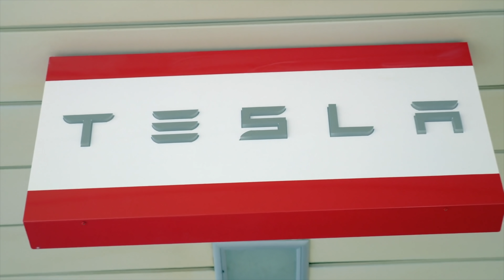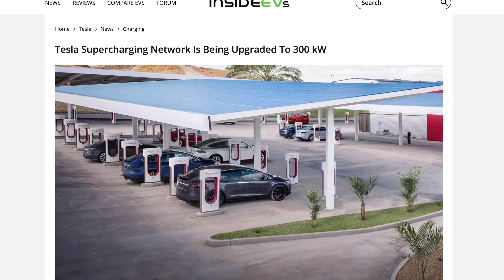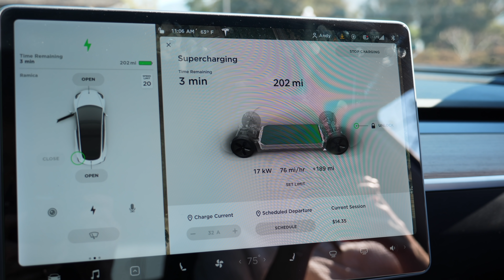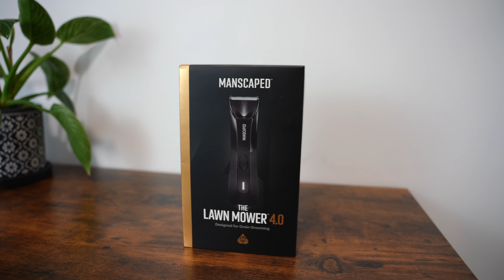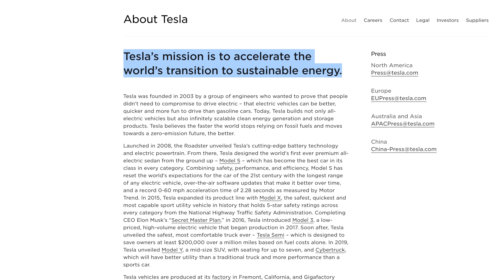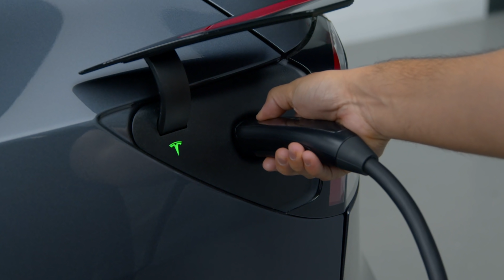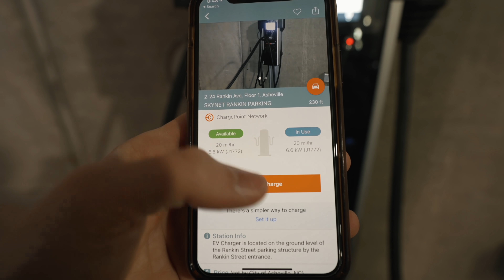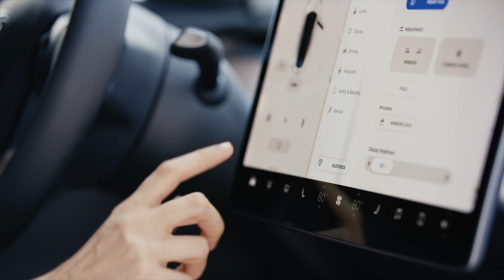Tesla Is Giving Away Their BIGGEST Advantage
Tesla's biggest advantage is undergoing a huge change this year

🚙 Ordering a Tesla? Use my link to get FREE Supercharging

0:00 Intro
0:35 Tesla's Beginning Strategy
1:58 The Supercharger Network
4:51 Sponsor (Manscaped)
6:03 Tesla's Big Change
7:04 The Problem
8:13 The Future of Charging

People buy a Tesla for many reasons: fast performance, Autopilit/Full Self-Driving, or 300+ miles of range. But there’s one unique advantage Tesla had that made me comfortable in choosing it as my first electric vehicle, but now that is changing. Tesla Superchargers are placed alongside major highways so that anyone can travel pretty much anywhere in the country in a Tesla just by charging at Superchargers along the way.

A high electric vehicle range doesn't matter if it doesn't have access to fast-charging stations that allow long distance trips without having to wait hours for the car to charge. If you’ve seen my Tesla road trip videos you’ll know that if you’re going to road trip in an electric vehicle then a Tesla provides the most convenient experience.

Tesla is selling a lot vehicles & their main goal is to keep selling as many vehicles as possible, so the more Tesla vehicles they sell, the more there are on the road, and the busier Tesla Superchargers will be which brings the risk of people waiting in line to charge.

Later this year, Tesla is opening up their Superchargers to other electric vehicles. But will they charge a higher rate for non-Tesla EVs to charge at Superchargers? That may increase revenue and speed up the installs of future Supercharger stations.

According to Elon Musk, when Tesla first came out with their Superchargers, they introduced their own proprietary charging connector for North America because there was no other solution for fast charging other than CHAdeMO which was bulky and supported only 62.5 kW, while Tesla quite quickly moved to 120 kW & higher. All Tesla Superchargers in North America use the proprietary Tesla connector, but Tesla was forced to make their Superchargers compatible with CCS in Europe so will they do the same thing here in the US?

I think the best way would be for Tesla to offer CCS-to-Tesla adapters that non-Tesla owners can purchase if they want to use Superchargers, and they can just keep the adapter in their car which seems like an easy thing to do which will unlock access to thousands of more chargers than before. The solution would be for Tesla to also offer a Tesla-to-CCS adapter for Tesla owners to buy so they can utilize all CCS DC-fast chargers such as Electrify America. I’m all for widespread EV adoption but if I pull up to a full Supercharger station and I see a bunch of slower charging EVs taking up all the spots I wouldn’t be too thrilled. On the other hand, if you take a more positive look, the non-Tesla owners who charge at Superchargers may realize how much more convenient it would be to have a Tesla which may lead to more interested Tesla buyers in the long run.

I wish there wasn’t this disconnect in the EV charging standards because in a perfect world there would be one fast-charging standard connector that all manufacturers were willing to use so all electric vehicles could benefit from all public charging stations.